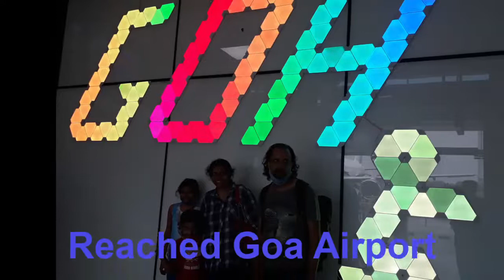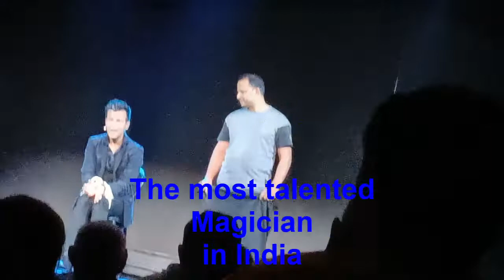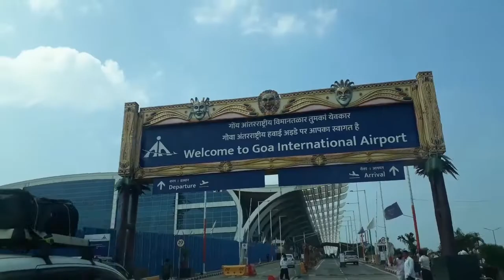Cordelia Cruise Oct 21